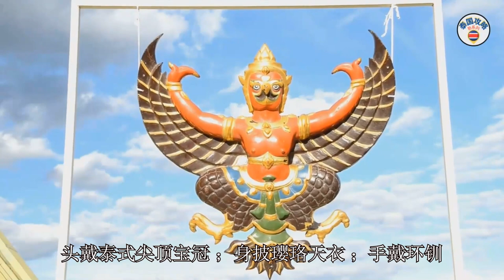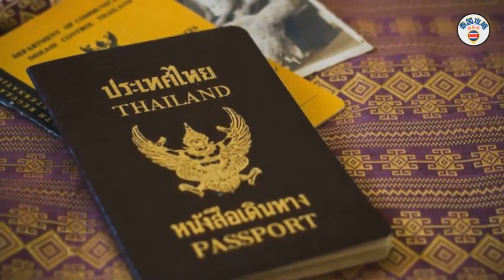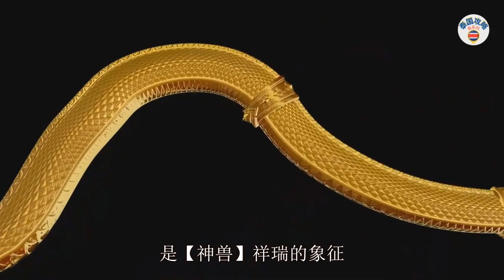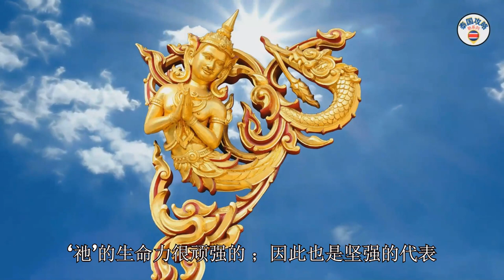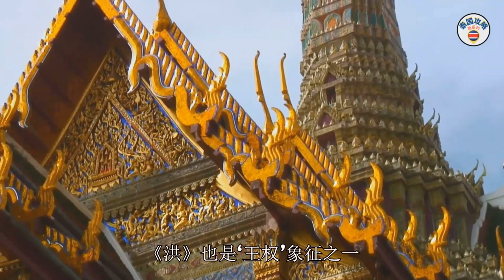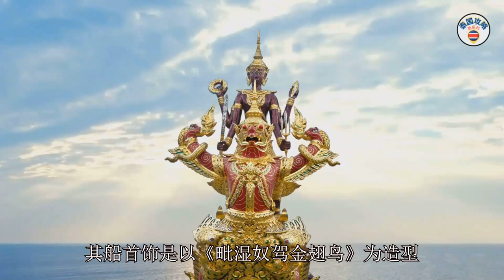“泰国” 五大【吉祥神兽 ：白象 ；金翅鸟 ；纳迦龙 ；洪 ；狮】地位尊崇 ；祥瑞灵验 ; 5 【Auspicious Animals】 in "THAILAND"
“泰国”人崇尚“佛教” ；对于神话传说中的【吉祥神兽】也非常的敬畏
在“泰国”的历史中，这五种【吉祥神兽】成了最受欢迎的{灵物}
*  白象
*  金翅鸟
*  纳迦龙
*  洪
*  狮
举凡 ：王室舟车 ；庙宇建筑 ；民族服饰 ；日用器物及语言文化等。。。
皆可觅得【吉祥神兽】的图样痕迹或象征意义
而这些【吉祥神兽】纹样的内容及意涵
则多符合“泰国”人 ~ 趋吉避凶 ；纳福镇煞的【吉祥寓意】
那。。。这些【吉祥神兽】都有什么意义或传说呢？
一起了解和分享。。。

"Thai" people worship "Buddhism" ; they are also in awe of the "Auspicious Animals" in myths and legends
In the history of "Thailand", these five 【Auspicious Animals】have become the most popular {spirits}
* Elephant
* Garuda
* Naga
* Hong / Hamsa
* Singh / Singha
Examples include : royal boats ; temple buildings ; national costumes ; daily utensils ; language and culture ; etc. . .
The pattern traces or symbolic meanings of the 【Auspicious Animals】can be found
The content and meaning of these 【Auspicious Animals】patterns
It is more in line with the "Thai" people ~ seeking good fortune and avoiding  evil ; and getting lucky and restraining evil
That. . . What is the meaning or legend of these 【Auspicious Animals】?
Learn and share together. . .